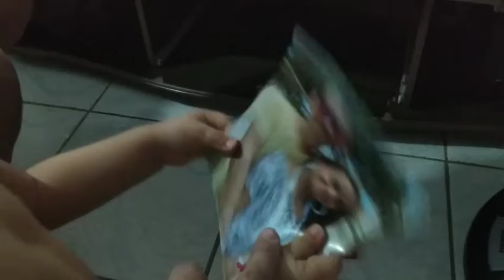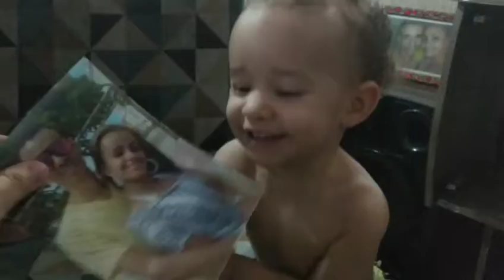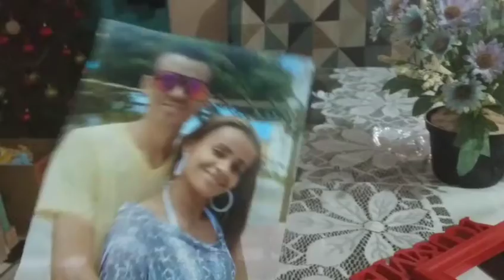Eloá está aprontando!!Olha o que essa princesinha fez...